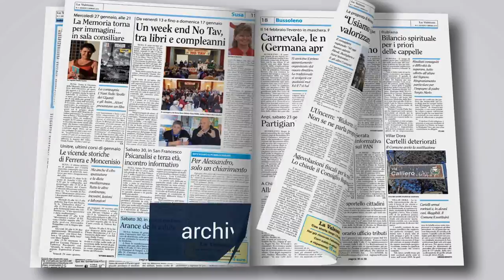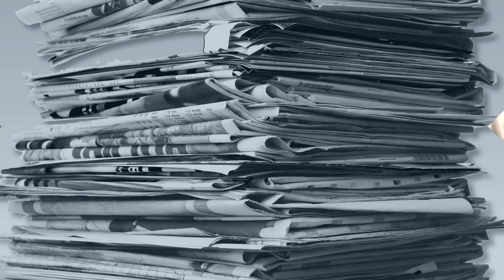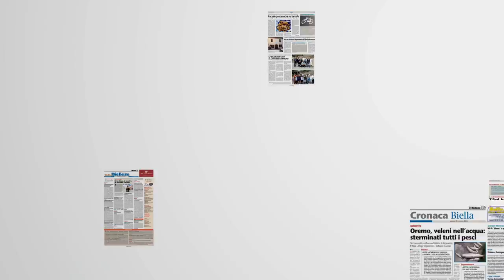Il portale "I giornali del Piemonte"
Presentazione del portale "I giornali del Piemonte"